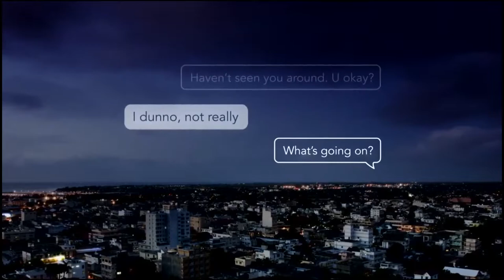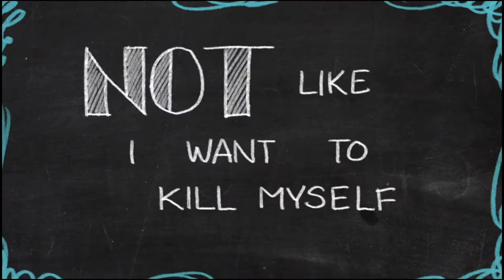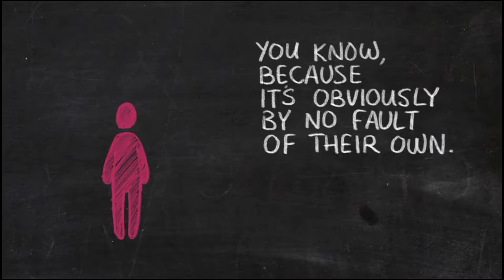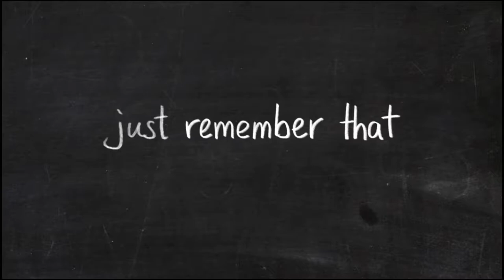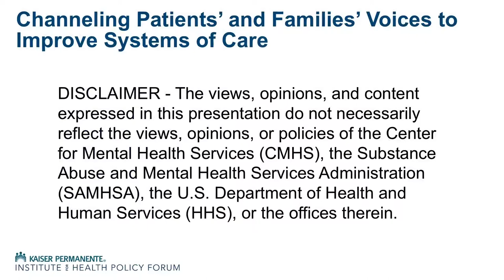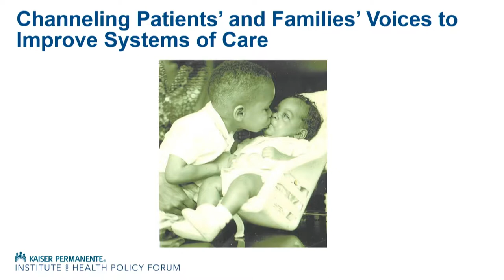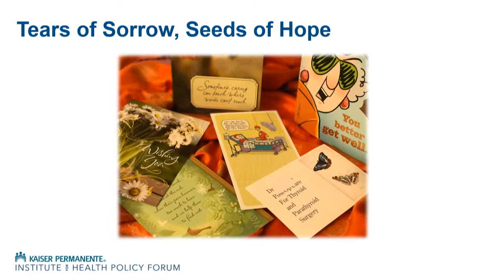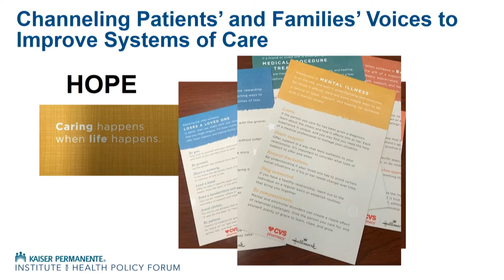Channeling Patients' & Families' Voices (Advancing Mental Health & Wellness) | Kaiser Permanente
Don Mordecai, MD (Moderator)
National Leader for Mental Health and Wellness
Kaiser Permanente

Keris Myrick
Director, Office of Consumer Affairs